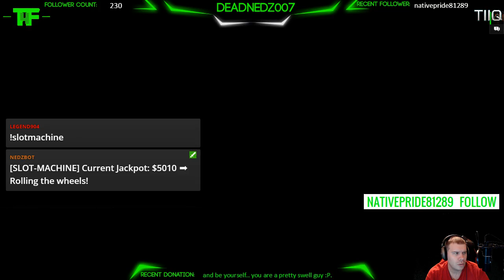[PC] Walking the Path of a Traitor... Road to 250 followers!